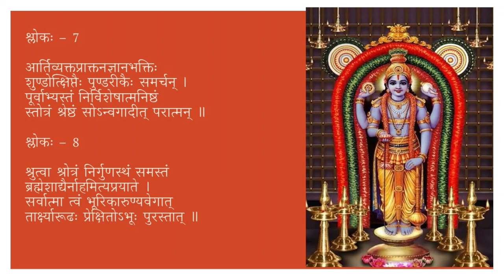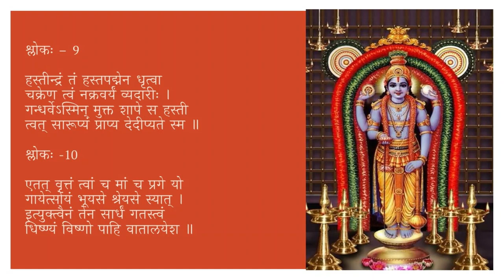Stotra for chanting — Narayaneeyam — Gajendramoksha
Gajendra Moksha is an important section  in the Bhagavata Purana that highlights Bhakti or true devotion. Dashaka 26 of the famous work Narayaneeyam written by Melpathur Narayana Bhattathiri, describes the episode in 10 beautiful verses.

Chanting: P R Gayathri

Daśaka 26
इन्द्रद्युम्न: पाण्ड्यखण्डाधिराज-
स्त्वद्भक्तात्मा चन्दनाद्रौ कदाचित् ।
त्वत् सेवायां मग्नधीरालुलोके
नैवागस्त्यं प्राप्तमातिथ्यकामम् ॥१॥

कुम्भोद्भूति: संभृतक्रोधभार:
स्तब्धात्मा त्वं हस्तिभूयं भजेति ।
शप्त्वाऽथैनं प्रत्यगात् सोऽपि लेभे
हस्तीन्द्रत्वं त्वत्स्मृतिव्यक्तिधन्यम् ॥२॥

दग्धाम्भोधेर्मध्यभाजि त्रिकूटे
क्रीडञ्छैले यूथपोऽयं वशाभि: ।
सर्वान् जन्तूनत्यवर्तिष्ट शक्त्या
त्वद्भक्तानां कुत्र नोत्कर्षलाभ: ॥३॥

स्वेन स्थेम्ना दिव्यदेशत्वशक्त्या
सोऽयं खेदानप्रजानन् कदाचित् ।
शैलप्रान्ते घर्मतान्त: सरस्यां
यूथैस्सार्धं त्वत्प्रणुन्नोऽभिरेमे ॥४॥

हूहूस्तावद्देवलस्यापि शापात्
ग्राहीभूतस्तज्जले बर्तमान: ।
जग्राहैनं हस्तिनं पाददेशे
शान्त्यर्थं हि श्रान्तिदोऽसि स्वकानाम् ॥५॥

 त्वत्सेवाया वैभवात् दुर्निरोधं
युध्यन्तं तं वत्सराणां सहस्रम् ।
प्राप्ते काले त्वत्पदैकाग्र्यसिध्यै
नक्राक्रान्तं हस्तिवर्यं व्यधास्त्वम् ॥६॥

आर्तिव्यक्तप्राक्तनज्ञानभक्ति:
शुण्डोत्क्षिप्तै: पुण्डरीकै: समर्चन् ।
पूर्वाभ्यस्तं निर्विशेषात्मनिष्ठं
स्तोत्रं श्रेष्ठं सोऽन्वगादीत् परात्मन् ॥७॥

श्रुत्वा स्तोत्रं निर्गुणस्थं समस्तं
ब्रह्मेशाद्यैर्नाहमित्यप्रयाते ।
सर्वात्मा त्वं भूरिकारुण्यवेगात्
तार्क्ष्यारूढ: प्रेक्षितोऽभू: पुरस्तात् ॥८॥

हस्तीन्द्रं तं हस्तपद्मेन धृत्वा
चक्रेण त्वं नक्रवर्यं व्यदारी: ।
गन्धर्वेऽस्मिन् मुक्तशापे स हस्ती
त्वत्सारूप्यं प्राप्य देदीप्यते स्म ॥९॥

एतद्वृत्तं त्वां च मां च प्रगे यो
गायेत्सोऽयं भूयसे श्रेयसे स्यात् ।
इत्युक्त्वैनं तेन सार्धं गतस्त्वं
धिष्ण्यं विष्णो पाहि वातालयेश ॥१०॥